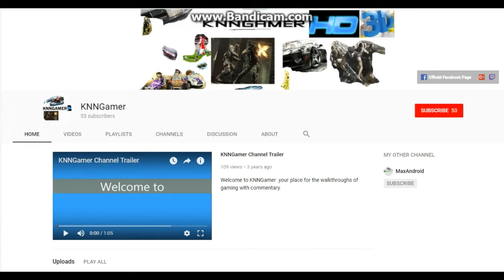Asphalt 9 Legends walkthrough part #26 B-Class Novice Races 1-5